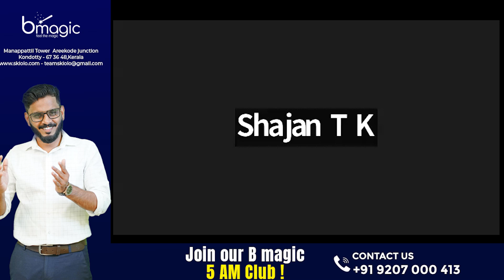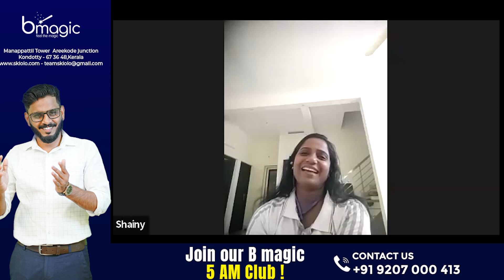MUSHIN | PRAVEENA | NLP CERTIFIED TRAINER | B MAGIC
എന്താണ് bmagic Positive Community (Feel The Magic)

മാജിക് എന്ന വാക്ക് തന്നെ ഒരത്ഭുതമാണ്. നിങ്ങളുടെ ജീവിതത്തിലും മാജിക്കിൽ സംഭവിക്കുന്നത് പോലുള്ള അത്ഭുതകരമായ മാറ്റങ്ങൾ വരണമെന്ന് നിങ്ങൾ ആഗ്രഹിക്കുന്നുണ്ടോ?

bmagic എന്നത് തികച്ചും ഒരു പോസിറ്റിവ് കമ്മ്യൂണിറ്റിയാണ്, കമ്മ്യൂണിറ്റിയിലെ അംഗങ്ങൾക്ക് ദിവസവും മെഡിറ്റേഷനും, പേഴ്സണൽ ഡെവലപ്മെന്റ് ക്ലാസുകളും, ഓരോ ആഴ്ചയിലും അവരുടെ അവരുടെ പുരോഗതി അളക്കുന്നതിനുള്ള റിപ്പോർട്ടുകളും സൺ‌ഡേകളിൽ  സമർപ്പിക്കുന്നതായിരിക്കും, കൂടാതെ അവരെ സംശയങ്ങൾ തീർക്കുന്നതിനും അവർക്കുവേണ്ട എല്ലാ സപ്പോർട്ടുകളും നൽകുന്നതിനായി അവരുടെ കൂടെ മെന്റേഴ്‌സും ഉണ്ടായിരിക്കുന്നതാണ്.

bmagic's Morning Magic എന്ന പ്രോഗ്രാമിലൂടെ ഉദ്ധേശിക്കുന്നത്  നല്ല ഒരു ശീലം വളർത്തിയെടുത്ത് ഹാപ്പിയായി ജീവിതം നയിക്കുക എന്നതാണ്, അതിനായി ജീവിതത്തിൽ വലിയ വിജയം നേടിയവർ ഫോളോ ചെയ്തിരുന്ന കുറച്ച് കാര്യങ്ങളാണ് ഇവിടെയും അപ്ലൈ ചെയ്യുന്നത്.

നിങ്ങളുടെ ജീവിതത്തിൽ സംഭവിക്കുന്ന ആ മാജിക് എന്താണെന്ന് നിങ്ങൾക്ക് അനുഭവച്ചറിയാൻ ആഗ്രഹമുണ്ടെങ്കിൽ ഞങ്ങളുടെ കൂടെ ജോയിൻ ചെയ്യാവുന്നതാണ്.

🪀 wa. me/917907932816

bmagic Positive Community
K O N D O T T Y, Malappuram, Kerala